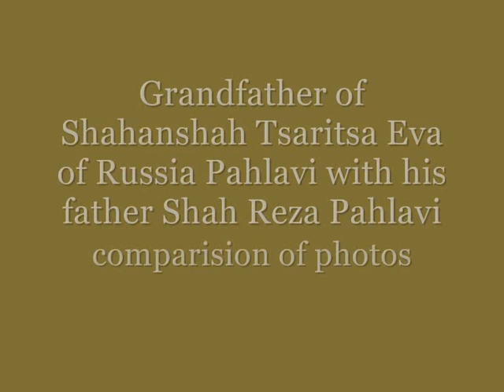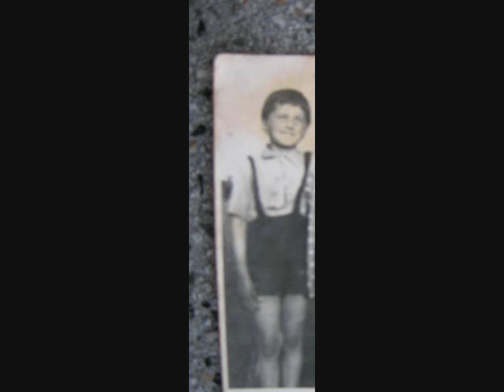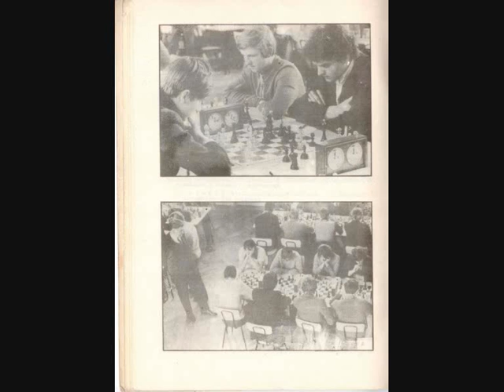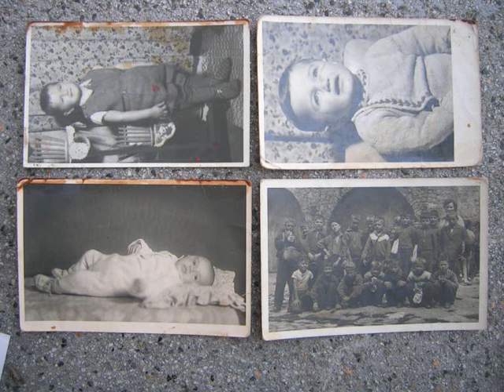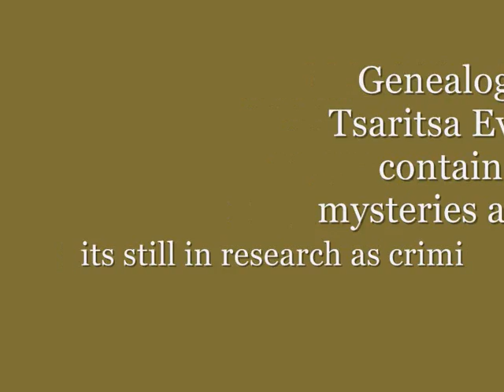Реза́-шах Пехлеви́ - Царица Ева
Shah Reza Pahlavi in genealogy of Tsaritsa Eva